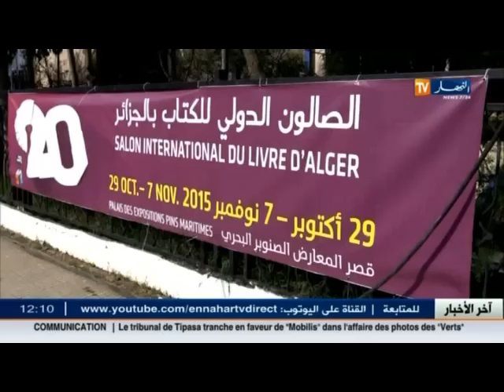سيلا 2015 صالون الكتاب الجزائري ... لا مجال لتعدد الأفكار !